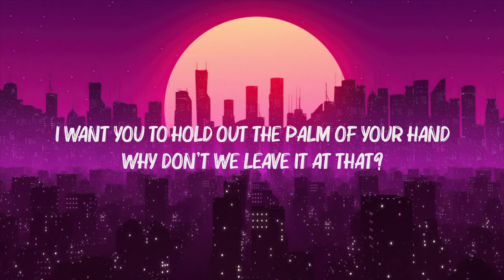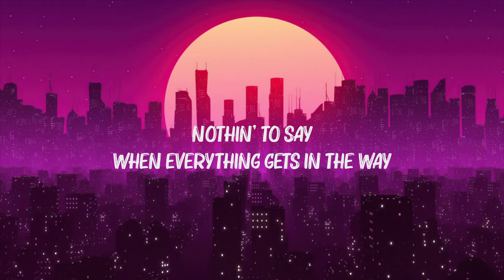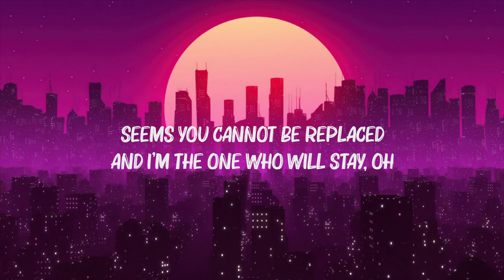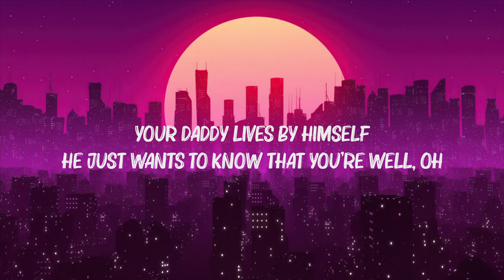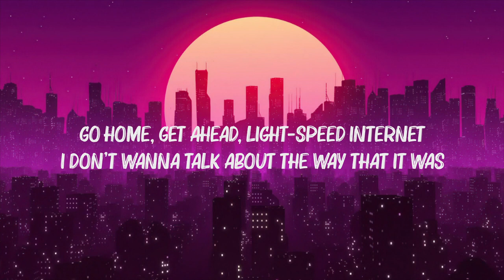Harry Styles - As It Was (Lyrics)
[Outro]
(Hey)